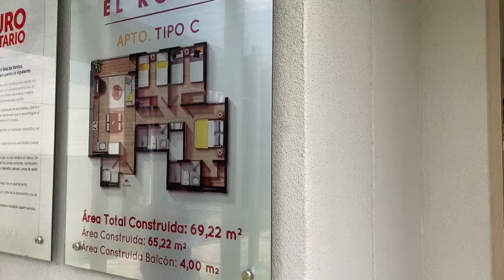Video Apartamento Modelo 69m2 El Roble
Apartamento Modelo de 69m2 del proyecto El Roble ubicado en la Felicidad, nuevo diseño con barra en la cocina.
Proyecto el Roble ubicado en el sector de la Felicidad en la Avenida Boyacá con 21 cerca el centro comercial Multiplaza en Bogotá.